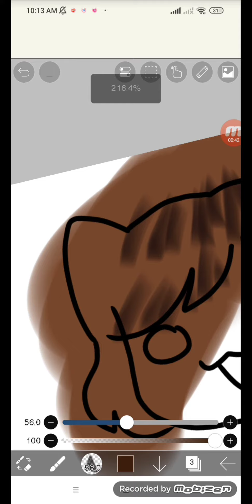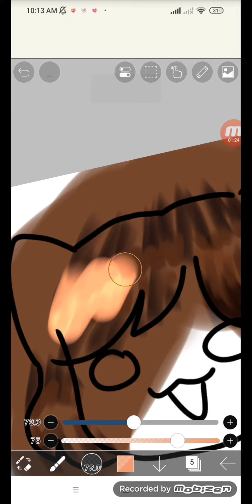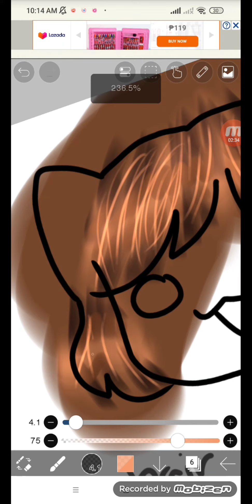How I color hair . - .